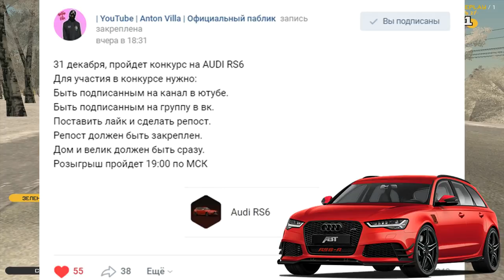🔥CRMP Amazing RolePlay - КУПИЛ BMW X5М НА КРАСИВЫХ ЦВЕТНЫХ НОМЕРАХ ЗА 5КК | ЧЁТКАЯ ТАЧКА!#1131